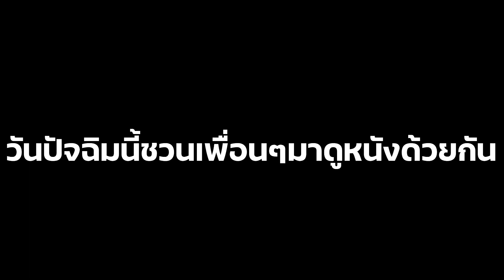ปัจฉิมปีหน้า ในโรงภาพยนตร์